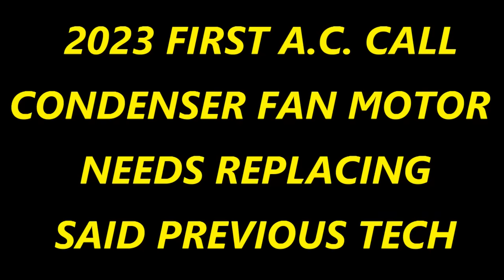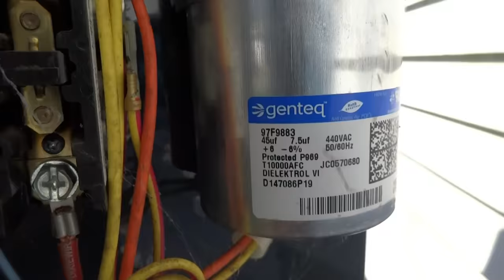2023 FIRST AC CALL MISDIAGNOSED BY LAST TECH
2023 FIRST AC CALL   MISDIAGNOSED BY LAST TECH